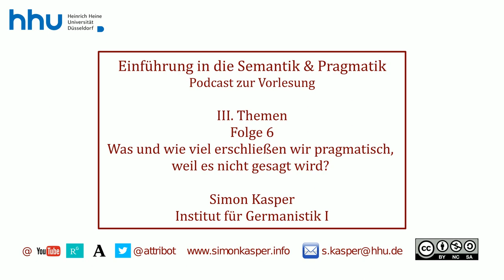III 06 Was und wie viel erschließen wir pragmatisch, weil es nicht gesagt wird?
Herzlich willkommen zu Ihrem Podcast zur Vorlesung Semantik und Pragmatik an der HHU. Ich bin Simon Kasper und in dieser Folge spreche ich über die Frage: Was und wie viel erschließen wir pragmatisch, weil es nicht gesagt wird? Aus Block III: Themen